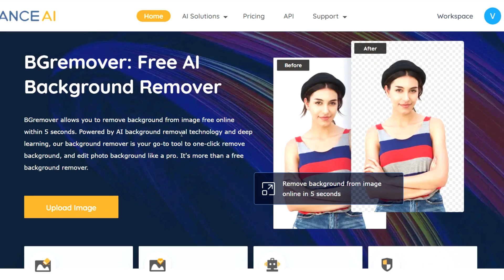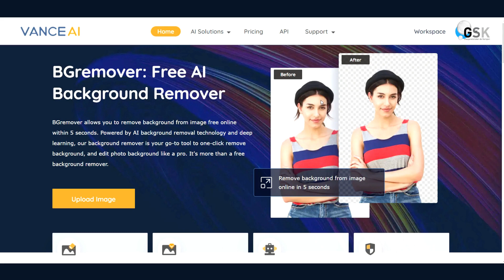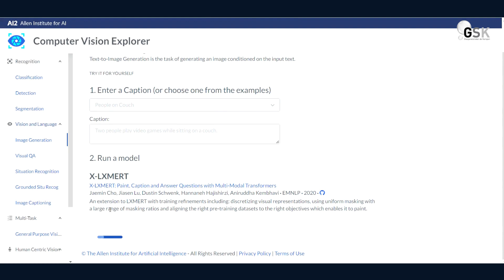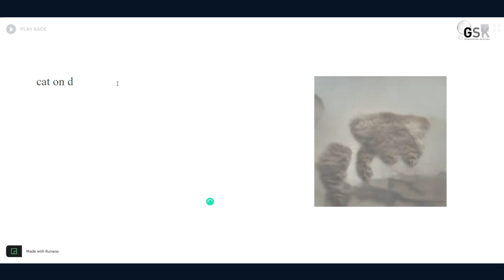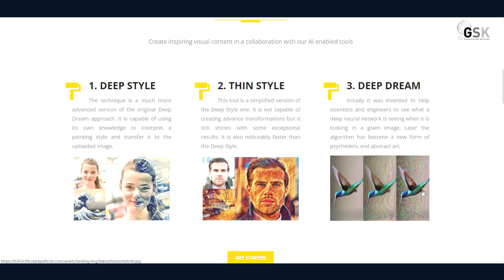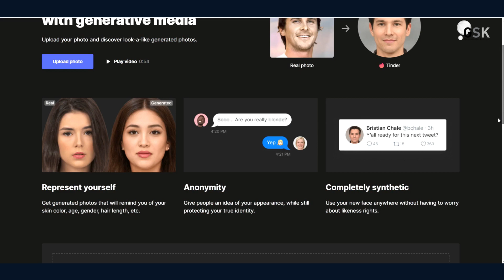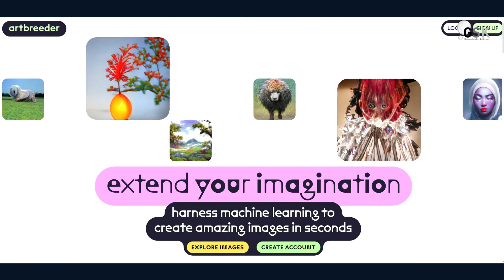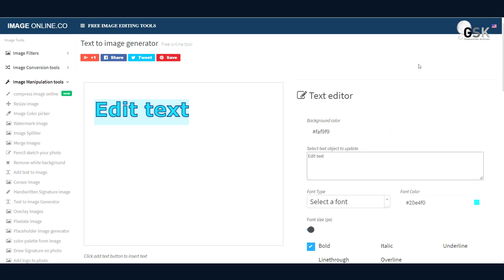Can't Draw - Use These 10 Text to Image AI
Text to Image, an AI. I've put together a quick tutorial on how to use this amazing new tool that will make your life much easier. It works by taking a photo of your typed text, and turns it into an image. It's incredible, and you can save them for later or print them out at home.

A.I. is making us more creative. We have seen a growing interest in the application of machine deep learning to generate images. In this video I will show you how to use AI to create beautiful photos from scratch. I will also show you some tips and tricks to get you started with creating your own AI Photo generator or graphics